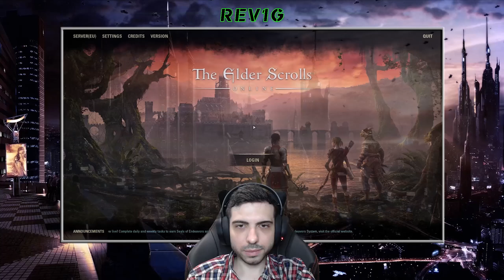THE ELDER SCROLLS ONLINE [ESO] ✅ Gameplay Walkthrough - Part 410 - QUESTING IN STORMHAVEN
Professional YouTuber. I'm on a mission to have more subscribers than Kim Kardashian.